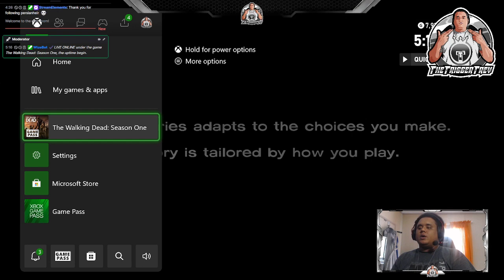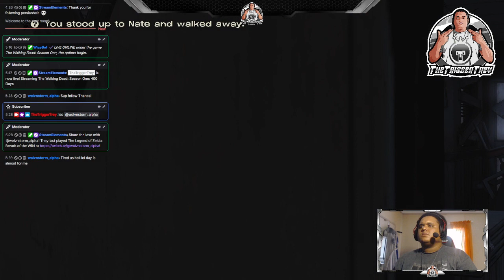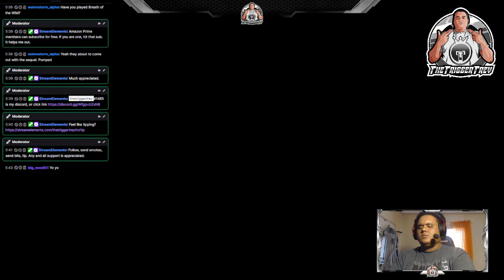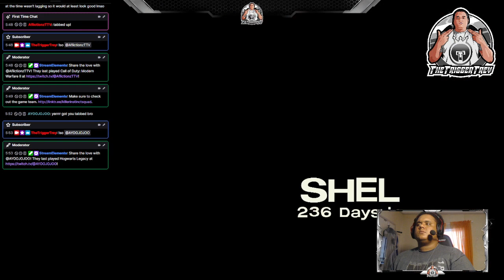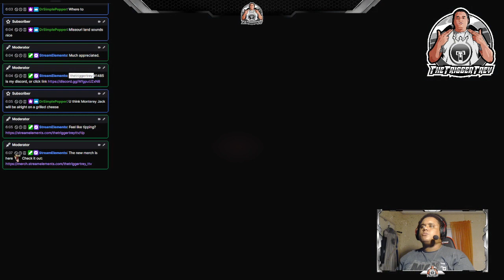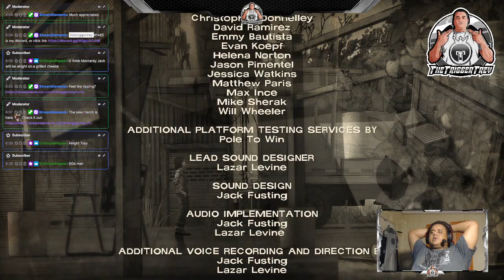The Walking Dead (400 Days)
The Walking Dead 400 Days by @TheTriggerTrey